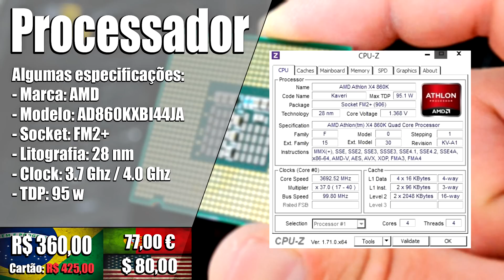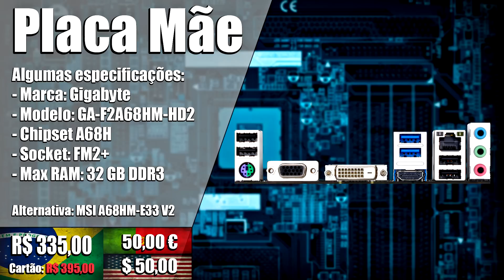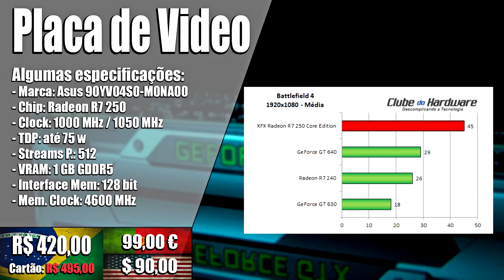Config PC GAMER gastando o mínimo possível 2016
Lista de promos KABUM Neste video, monto um pc gamer gastando o mínimo possível. Apesar de ser um pc de baixo custo, poderemos jogar títulos renomados como BF4, GTA 5 e Assassincs Creed.

Config do video:
Processador: AMD Atlhon X4 860K
Placa mãe: Gigabyte GA-F2A68HM-HD2
Memória RAM: Kingston HyperX 1866 1 X 8GB
SSD: Sandisk SDSSDA-120G-G25 120 GB
Placa de video: Asus Radeon R7 250 1 GB
Fonte: EVGA 430 100-W1-0430-KR
Gabinete: C3tech MT-G200

Snap: pauloluigi